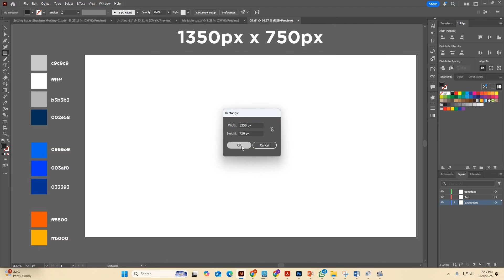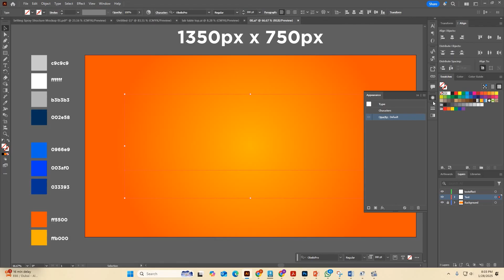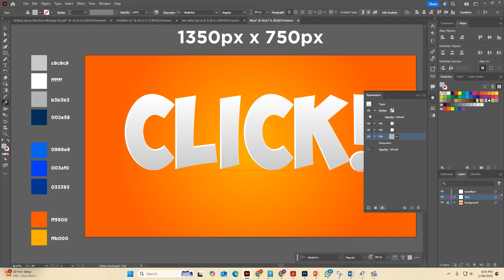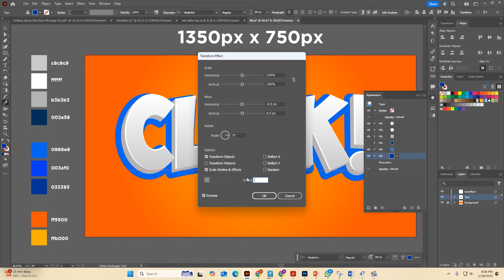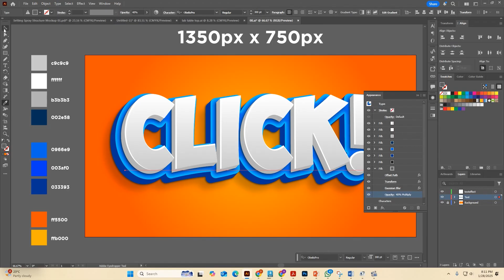How to Create 3D Text Effect in adobeillustrator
Today you Learn How to Create 3D Text Effect in Adobe illustrator, Adobe illustrator tutorial
If you need any support please Comment bellow